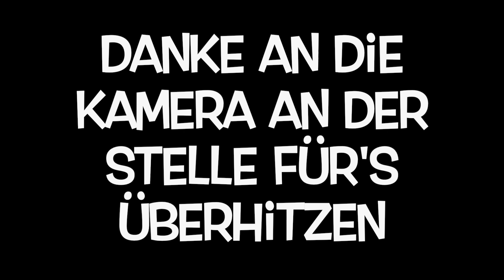Skatepark Session – Wicked Woods – #02 – Till Mtb